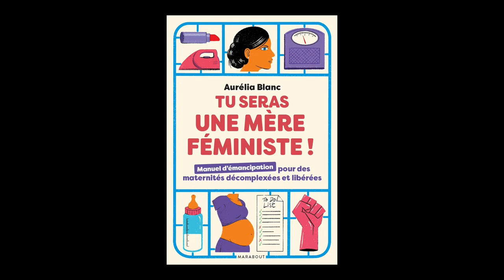Aurélia Blanc - Tu seras une mère féministe !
Aurélia Blanc vous présente son ouvrage "Tu seras une mère féministe ! : manuel d'émancipation pour des maternités décomplexées et libérées" aux éditions Marabout.